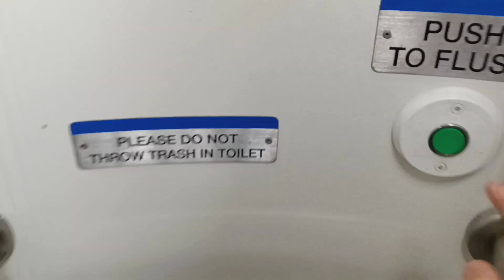MTA Long Island Railroad M7 restroom